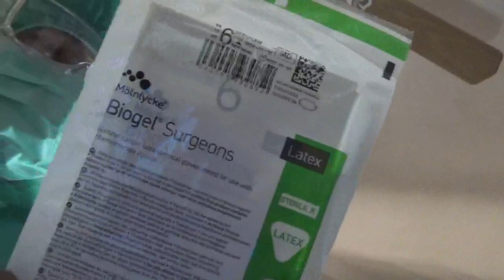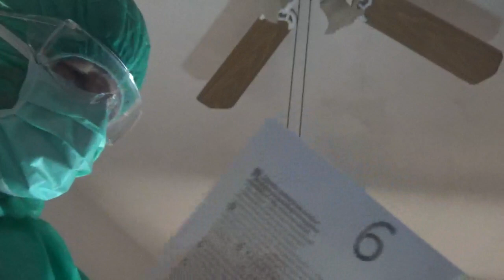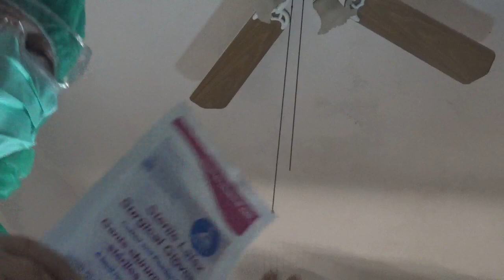ASMR MAD DENTIST😷🦷, ASMR KIDNNAPING😈, ASMR EVIL DENTIST🩸😱